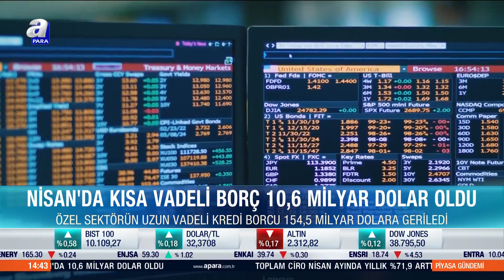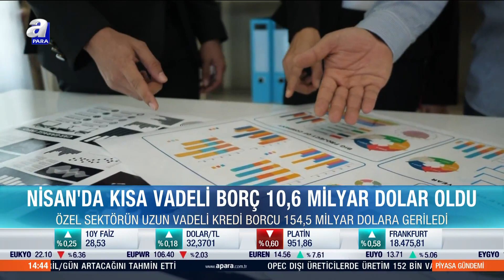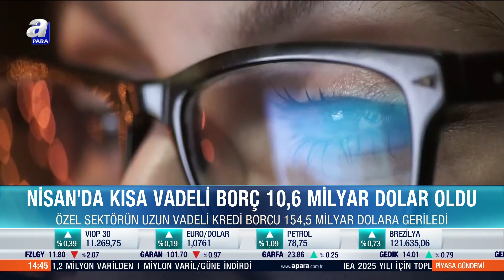Özel Sektörün uzun Vadeli Kredi Borcu 154,5 Milyar Dolara Geriledi! | A Para